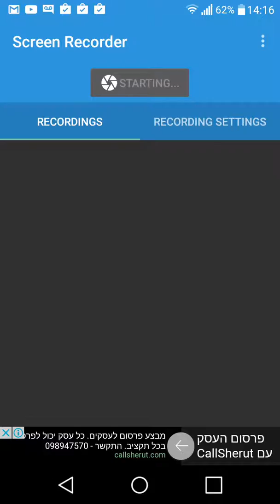Lets play ultimate birefcase